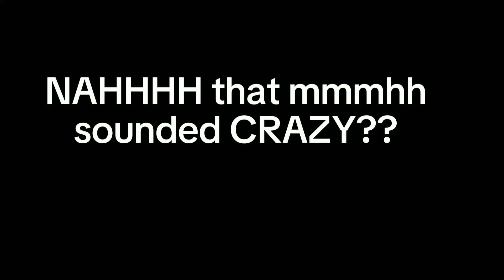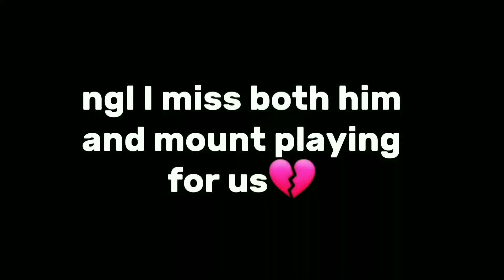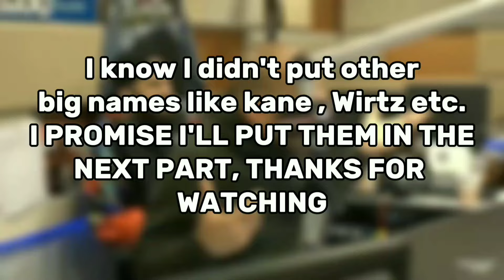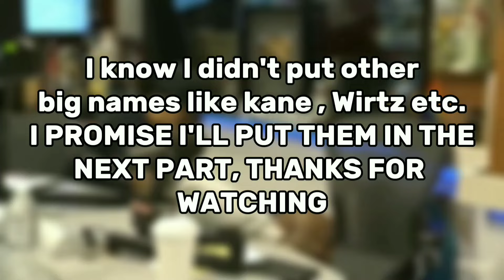Every "BIG PLAYER" HORRIBLY explained by a GEN Z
Bellingham Xavi simons funny football meme big players soccer